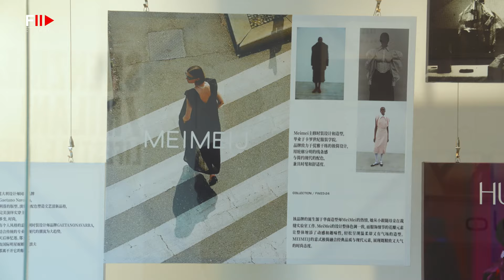HUI | Style Culture We Like - Fashion Channel Chronicle